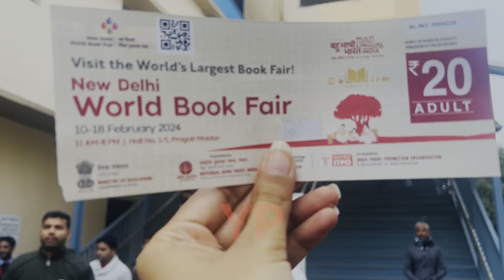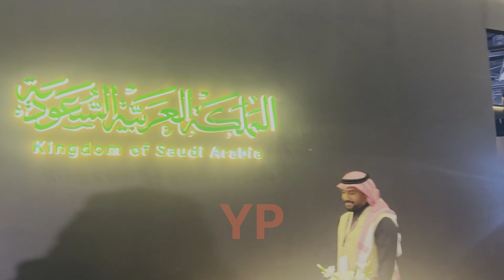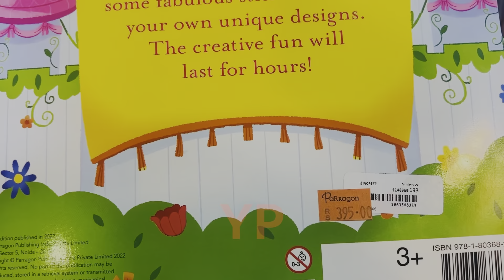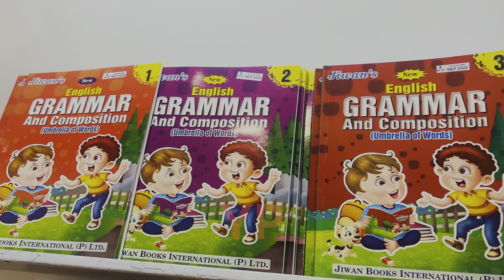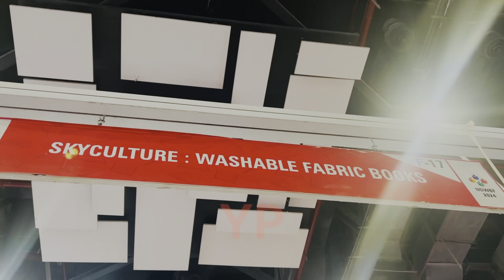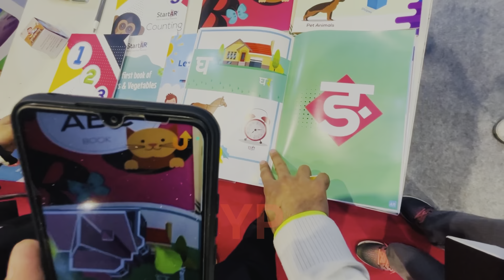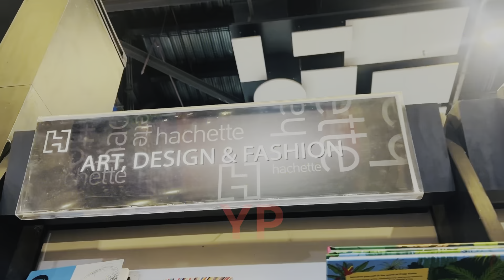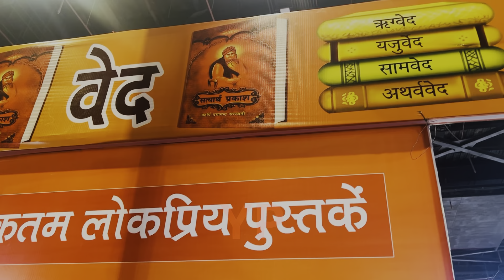World Book Fair 2024|World Book Fair Delhi|World Book Fair 2024 Pragati Maidan|Book Fair Details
World Book Fair 2024|World Book Fair Delhi|World Book Fair at Pragati Maidan|World Book Fair Details